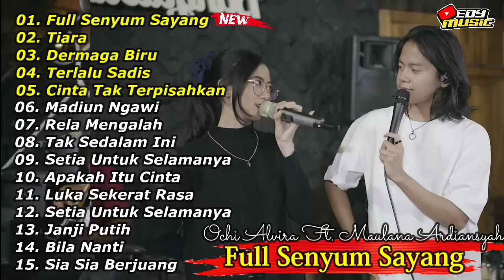OCHI ALVIRA FEAT. MAULANA ARDIANSYAH "FULL SENYUM SAYANG" FULL ALBUM ON TRENDING TERBARU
01. Full Senyum Sayang
02. Tiara
03. Dermaga Biru
04. Terlalu Sadis
05. Cinta Tak Terpisahkan
06. Madiun Ngawi
07. Rela Mengalah
08. Tak Sedalam Ini
09. Setia Untuk Selamanya
10. Apakah Itu Cinta
11. Luka Sekerat Rasa
12. Setia Untuk Selamanya
13. Janji Putih
14. Bila Nanti
15. Sia Sia Berjuang